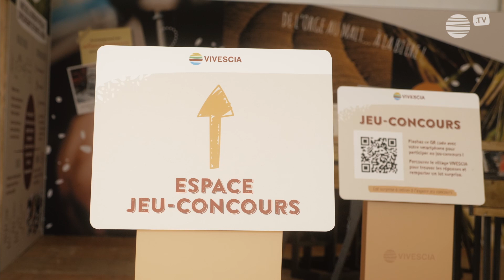Foire de Châlons - Découverte du Village VIVESCIA en avant-première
Nouvel espace végétal, maquette de la ferme, animations ludiques et pédagogiques : nous vous attendons nombreux dans le "Village VIVESCIA" à la foire de Châlons. Découvrez-le avant-première.